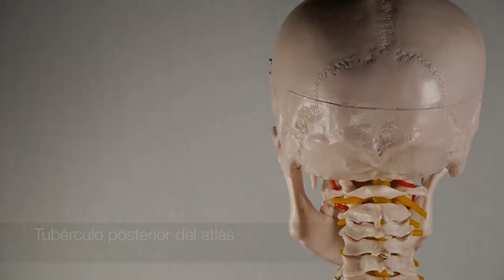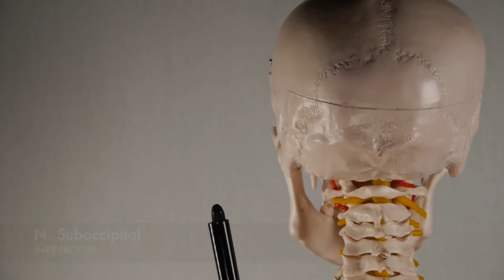M RECTO POSTERIOR MENOR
Músculo recto posterior menor